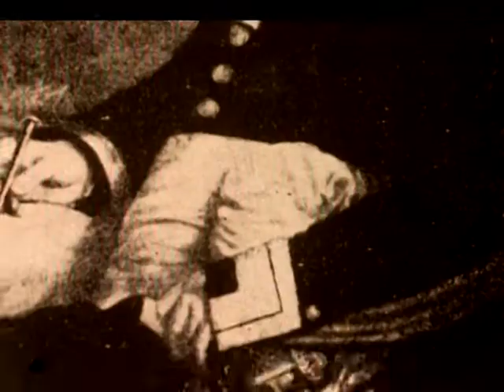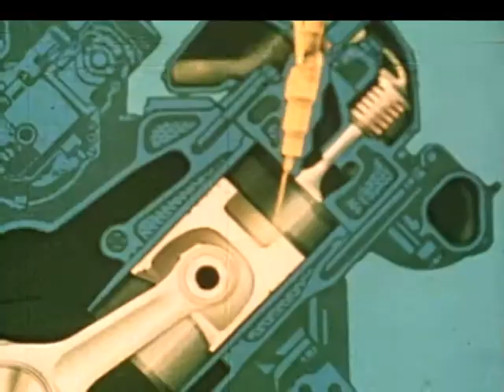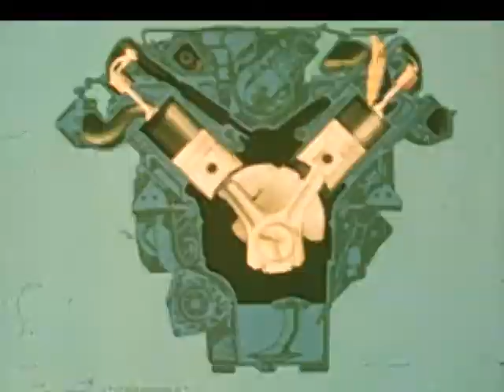Rudolf Diesel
Der Ingenieur Rudolf Christian Karl Diesel wurde am 18. März 1858 in Paris geboren. Der Erfinder des Dieselmotors starb am 29. September 1913 unter ungeklärten Umständen während der Überfahrt über den Ärmelkanal. .